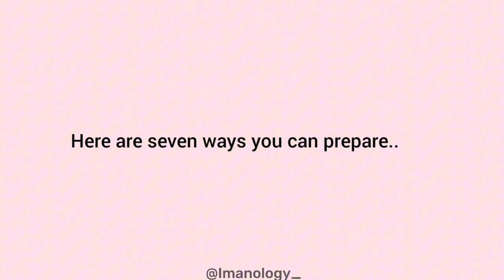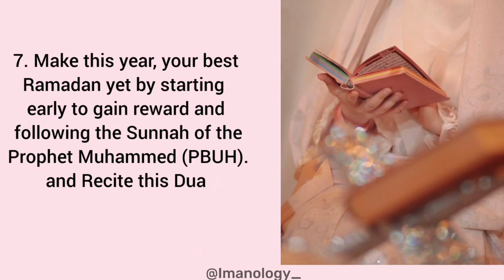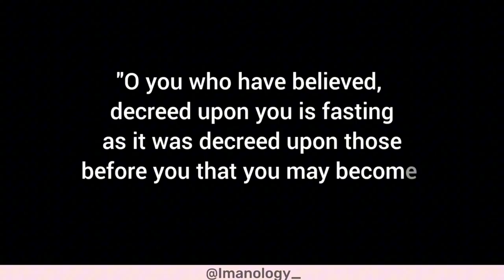How to Prepare for RAMADAN Before it arrives🌙 |Start your Journey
As-Salamualikum🌷✨️
Ramadan is quickly approaching ! Thought I'd share some ways to prepare
for this  beautiful month.Let's ensure we make the most of this spiritual journey.

I hope you enjoyed this video. JazakaAllah for the kind supports💞

Don't forget to make dua for Palestine🇵🇸 people and all the Muslims that are suffering around the world